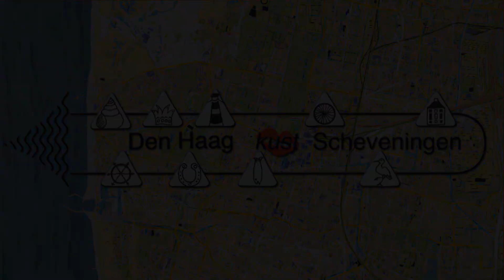Muzee Scheveningen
Promotievideo van Den Haag Kust Scheveningen.
Exclusieve excursies Den Haag
Exclusive tours The Hague
Zie of VVV Den Haag/ Tourist Information